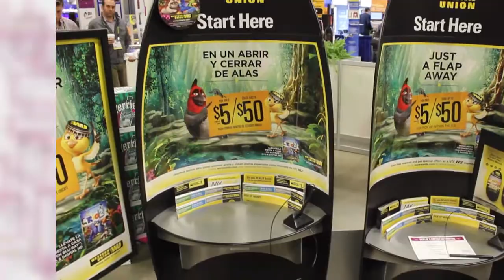2015 Design of the Times Call for Entries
Bringing an idea to life in-store is no small feat. If you are involved with marketing and merchandising products in bricks and mortar, enter your best efforts in the Design of the Times Awards Competition for a chance to be recognized in front of thousands of retailers and shopper marketing professionals.

Deadline: June 5th.
Late (and more expensive) deadline: June 12th.